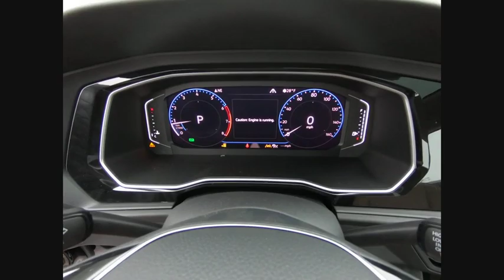2020 Volkswagen Jetta N0098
2020 Volkswagen Jetta 1.4T SEL